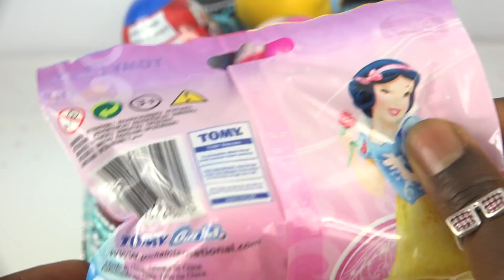Come And Play With Play Doh Surprise Disney Princess Barbie Frozen Elsa Fun Toys Collection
Come And Play With Play Doh Surprise Disney Princess Barbie Frozen Elsa Fun Toys Collection creative play doh rare colors kids video

Kinetic Sand Hulk VS Spiderman VS DeadPool PJ Masks Kinetic Sand DIY Play Doh Learn Colors

DIY Kinetic Sand Cars 3 Lightning McQueen PJ Masks Colors Kinetic Sand Disney Pixar Cars 3 Movie

DIY How Make Super Glitter Play Doh Disney Princess Dresses Frozen Elsa Ariel Anna MagiClip Play Doh